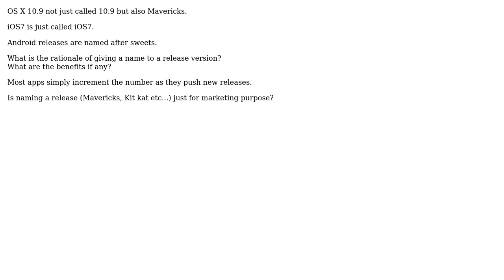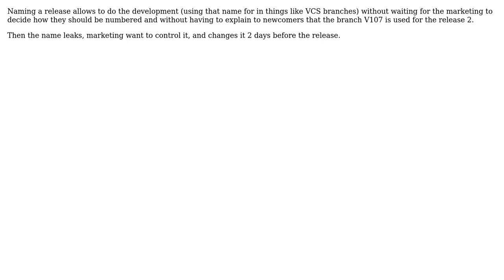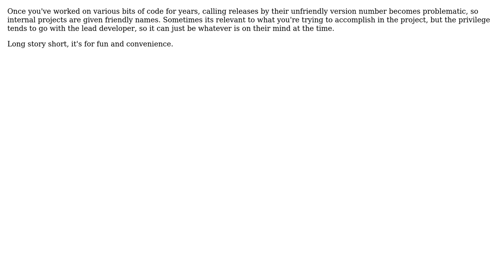Software Engineering: Naming a release (4 Solutions!!)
Software Engineering: Naming a release

With thanks & praise to God, and with thanks to the many people who have made this project possible! | Content (except music & images) licensed under CC BY-SA | Music | Images & others | With thanks to user Satanicpuppy user resting user Oded user asthasr user AProgrammer and the Stack Exchange Network Trademarks are property of their respective owners. You are responsible for your own actions.